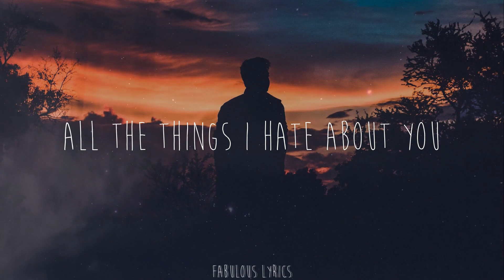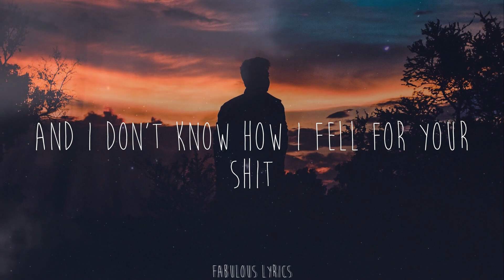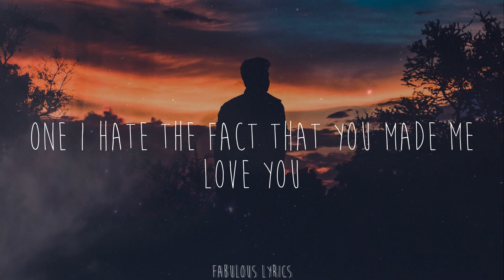Leah Kate - 10 Things I Hate About You (Lyrics)